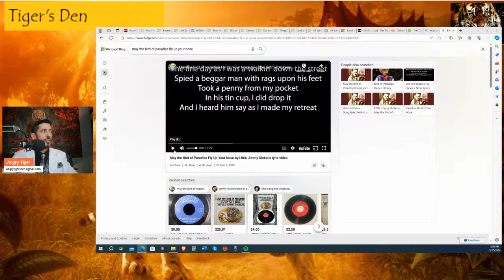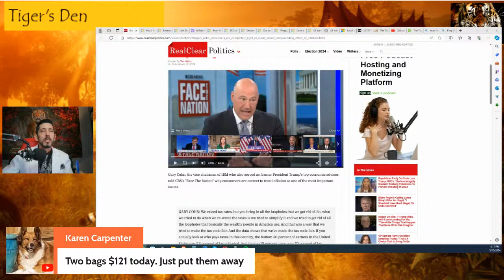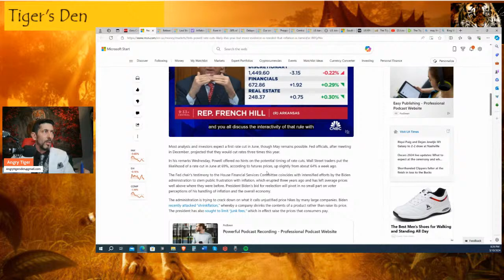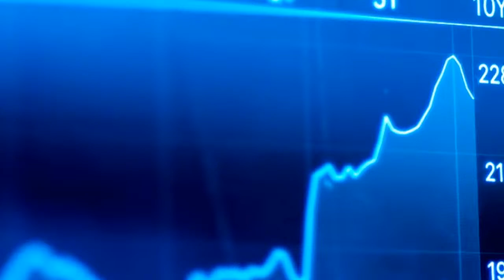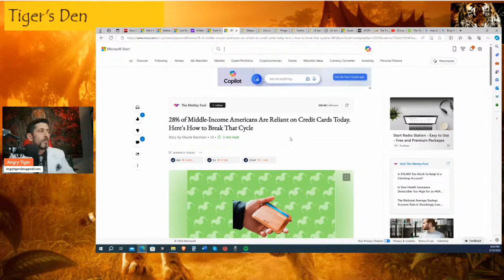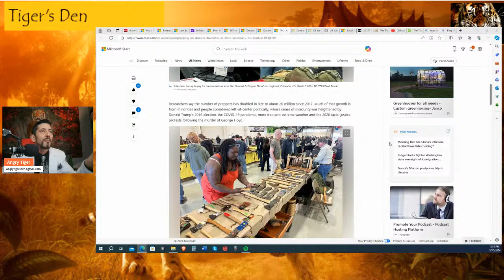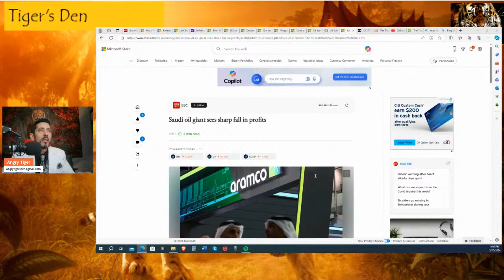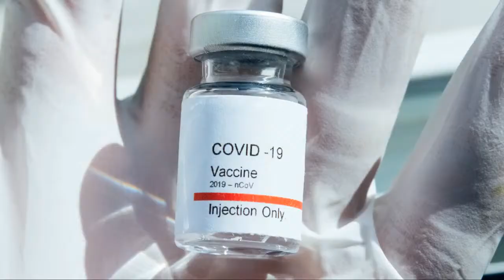The Tger And Snake Financial Report